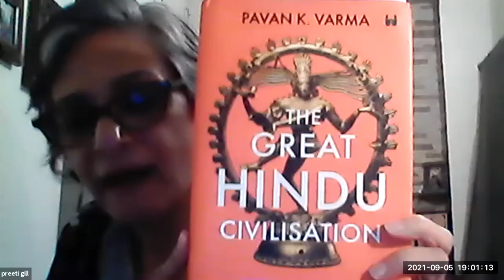The Great Hindu Civilization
The Great Hindu Civilization: Achievement, Neglect, Bias and the Way Forward--a conversation between author PAVAN VARMA and ADVAITA KALA